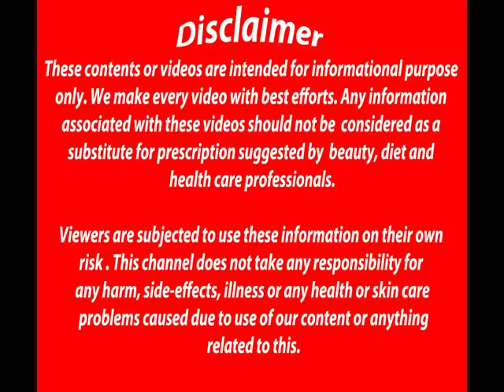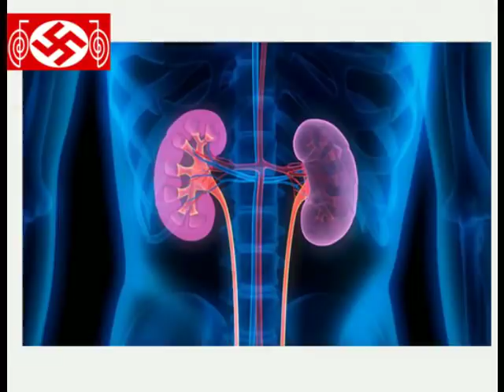வெள்ளரிக்காய் நன்மைகள் | Cucumber benefits | Cucumber health benefits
வெள்ளரிக்காய் நன்மைகள்  |  Cucumber benefits

வெள்ளரிக்காயின் நன்மைகளை இங்கே காண்போம்.

உடல் சூடு தனித்தல்.
தாகம் தனித்தல்.
சிறுநீரக பிரச்சினை சரி செய்தல்.
கர்பப்பை, மார்பகபுற்று நோய் சரிசெய்தல்.
கண் வீக்கம்.
உடல் எடை குறைத்தல்.
எலும்பு பிரச்சினை.